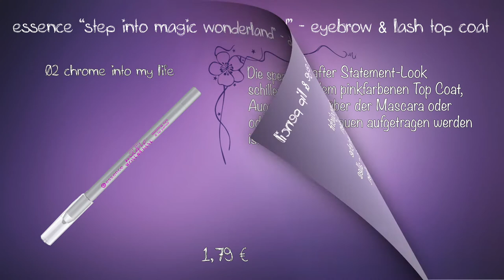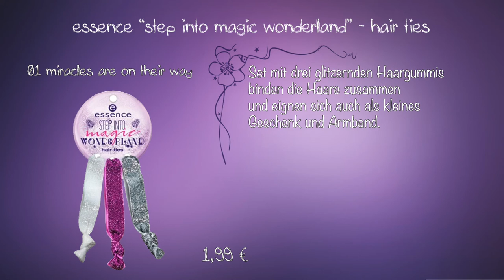essence step into magic wonderland Limited Edition | Preview Drogerie News Nov bis mitte Dez 2017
Details zur LE:
eyeshadow palette
Die Lidschatten-Palette mit neun leuchtenden Farben
und matten, metallischen sowie samtigen Finishs verleiht
ein facettenreiches Augen-Make-up à la Alice im
Wunderland.
Um 4,99 €*

dazzling eye & lip pencil
Die spezielle Duo-Textur ermöglicht
schillernde Farbakzente auf den
Augen oder Lippen. Coole Lidstriche
oder Outlines in Pink und Silber – alles
ist möglich mit den magischen Stiften.
Um 1,79 €*.

eyebrow & lash top coat
Ein zauberhafter Statement-Look entsteht
mit dem pinkfarbenen Top Coat, der wahlweise
über der Mascara oder auf den
Augenbrauen aufgetragen werden kann.
Um 2,49 €*.

pure glitter lipstick
Die zart deckende Textur
mit Glitter-Pigmenten in
Silber, Pink und Lila macht
die Lippen zum funkelnden
Eyecatcher.
Um 2,49 €*.

colour changing lipbalm
Der softe Lippenbalsam in hübschem Metall-Döschen
verwandelt sich auf den Lippen von Hellrosa in ein
strahlendes Pink – it’s magic!
Um 2,29 €*

hair ties
Set mit drei glitzernden Haargummis binden die Haare zusammen
und eignen sich auch als kleines Geschenk und Armband.
Um 1,99 €*.

melted chrome nail polish
Nagellacke in vier faszinierenden Farben
mit einzigartigem Finish, das an geschmolzenes
Metall erinnert. Spieglein, Spieglein!
Um 2,49 €*.

holographic jewellery tattoos
Die holografischen Tattoos funkeln wie Schmuckstücke
am Arm, den Fingern und dem Dekolleté.
Um 1,99 €*.

lashes
Die künstlichen Wimpern akzentuieren
die Augen und schenken einen
dramatischen Augenaufschlag.
Inklusive Wimpernkleber.
Um 2,99 €*.

glitter lashes
Zu einem absoluten Party-Look
verhelfen die künstlichen GlitzerWimpern
in Silber, die den Augen
eine faszinierende Optik geben.
Um 2,99 €*.

highlighter
Einen elfengleichen Glow verleiht
das Highlighter Puder mit silberschimmernden
Pigmenten.
Um 3,49 €*.

SOCIAL NETWORKS ⤵

oder

oder